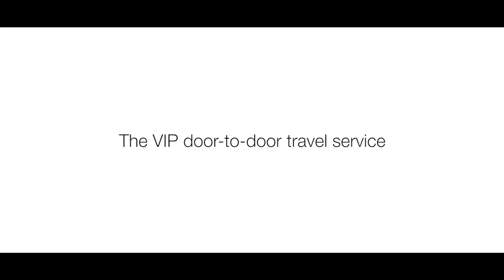VIP door-to-door travel service - Saga Holidays